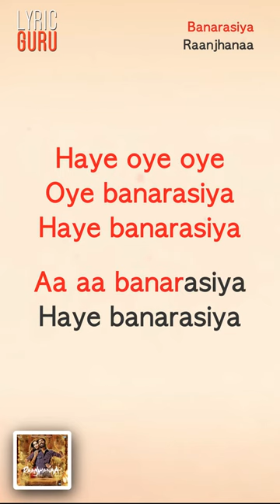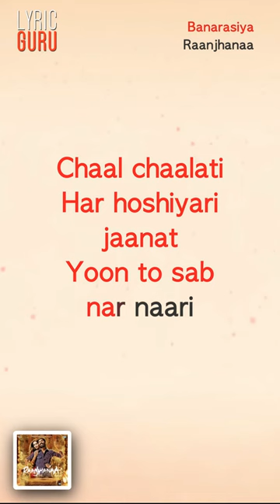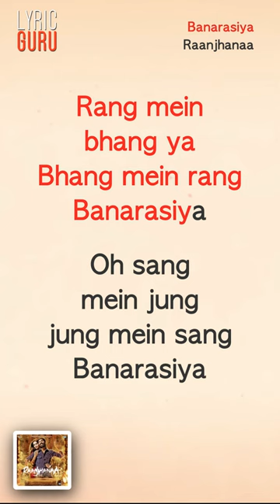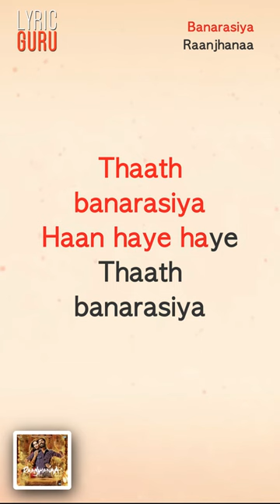Banarasiya - Raanjhanaa|Official Bollywood Lyrics|A.R. Rahman|Shreya Ghoshal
"Want to hum the lyrics of Banarasiya - Here is a the brand new lyric video of Banarasiya from Raanjhanaa.

Song -- Banarasiya
Movie -- Raanjhanaa
Singers : Shreya Ghoshal
Additional Vocals - Meenal Jain, Anweshaa
Lyrics : Irshad Kamil
Directed by Aanand L. Rai
Produced by Krishika Lulla
Banner - Eros International
Haye oye oye Oye banarasiya
Haye banarasiya
Aa aa banarasiya
Haye banarasiya

Rang mein bhang ya Bhang mein rang
Banarasiya Haye banarasiya
Sang mein jung ya Jung mein sang
Banarasiya Haye banarasiya
Haan haan haan haye banarasiya haye banarasiya
Aa aa banarasiya

Chaal chaalati Har hoshiyari jaanat
Yoon to sab nar naari

Mann ke par bhole bhandari
Ghaat kinare umar guzaari
Ghaat banarasiya

Haye ghaat banarasiya
Ghaat banarasiya
Thaathon mein thaath banarasiya
Haye haye Thaath banarasiya

Thaath banarasiya

Haan haye haye Thaath banarasiya
Banarasiya Haye banarasiya
Sang mein jung ya jung mein sang Banarasiya
Haye banarasiya

Oh sang mein jung jung mein sang
Rang mein bhang ya Bhang mein rang Banarasiya

Oh sang mein jung jung mein sang Banarasiya
Haan banarasiya Haye banrasiya

Turat furat mein sab kar jaavein aayi pe jo apni aave
Taal mein jab ye aan dabaave
Gaal mein jab ye paan dabaave

Teen taal mein chalte jaave Baat banarasiya
Haye baat banarasiya Baat banarasiya

Thaath banarasiya Haan haye haye
Thaath banarasiya

Haye banarasiya
Banarasiya Haye banarasiya
Banarasiya Haye banarasiya
Banarasiya Haye banarasiya